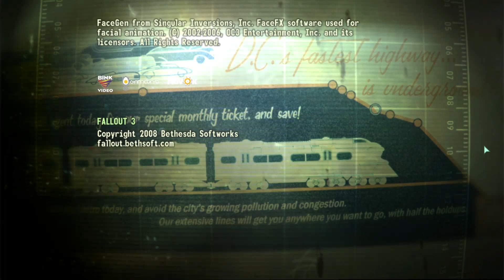Let's Play Fallout 3 part 163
To the credits!

This is a blind let's play of Fallout 3, a post-apocalyptic Bethesda 'em up by ... Bethesda.